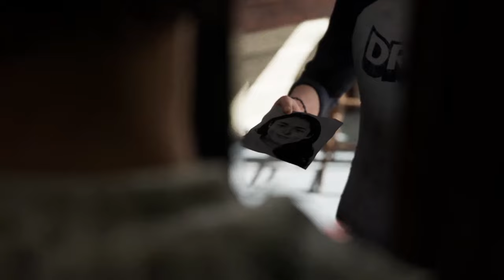TCM DLC 1 Final Trailer: Nancy's House, Danny & Black Nancy | The Texas Chain Saw Massacre: the Game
We get a much better look at the new victim Danny, the new family member Black Nancy and her map Nancy's House for Tuesday's upcoming DLC November 28th.

0:00 intro
0:43 TCM DLC 1 Full Trailer
2:30 Trailer Breakdown
4:05 Final Thoughts